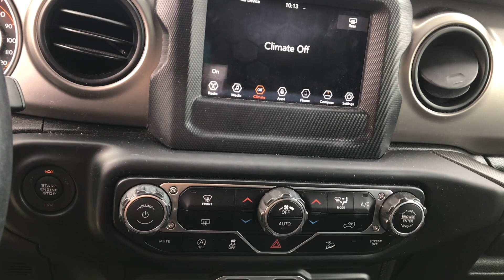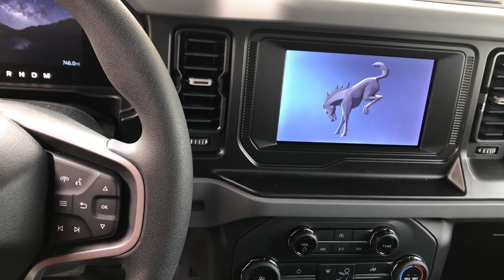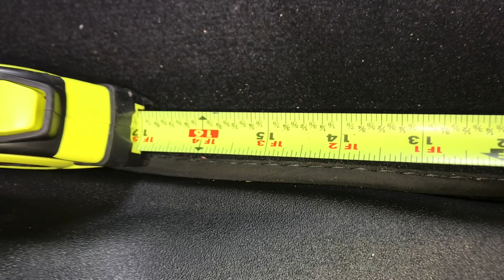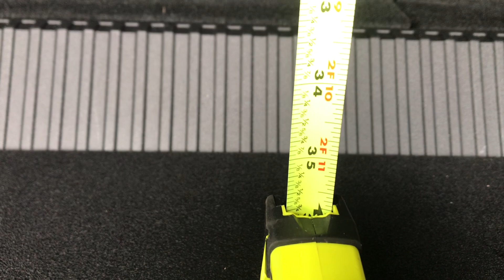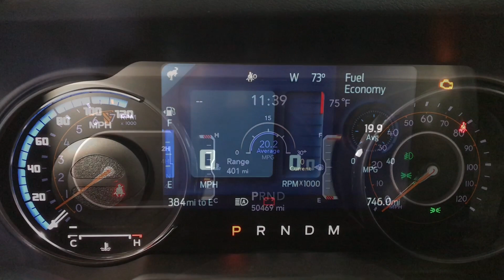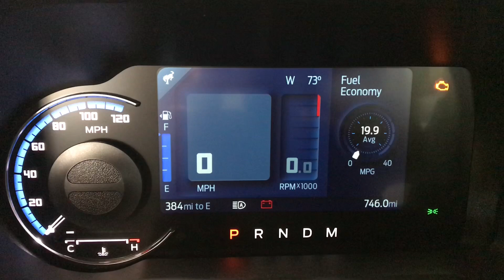An owner’s review of the Ford bronco and jeep wrangler unlimited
BRONCO ACCESORIES

( Mabett sun screen)

( Amber LED’s if you want to make your own )

( plastic pry tools )

( FORM Lighting headlights)

( Front Bumper )

( Skid plate )

( Rear Bumper )

( Trailer Hitch )

( Curt trailer harness for HALOGEN lights )

( Curt trailer harness for LED lights )

( Carbon Fiber full interior trim )

( Cabin air filter )

( Rear Cargo shelf )

(Carbon Fiber hood struts )( Multiple Colors available )

(Amazon ) (Bronco rear dome light )

( Leather Steering Wheel Cover )

( Side Steps ) ( Sliders )

( Amazon ) (Front emblem covers )

(Amazon) ( RC Rock rails )

( Amazon ) ( weather Tech floor mats )

( Amazon )( Sill plate vinyl protector )

( Amazon ) ( Roll bar handles)

(Amazon ) ( Dash Camera )

( Amazon ) ( Dash Camera Harness OBD2 )

(Amazon ) ( Rear Dome Light )

( Amazon ) ( Rear Cup Holder )

( Amazon ) ( Center Console Organizer)

( Amazon B-Pillar inserts)

(screen protector 12 inch )

( screen Protector 8 inch )

MAVERICK:
( Amazon ) ( Work-sport Trifold bed cover )

( Amazon ) ( Roll up Tonneau Cover)

(Amazon ) (2 inch Ball receiver )

(Mabett side marker lights)

( Cabin air filter )

( Amazon full interior trim )

(Leather Wheel cover)

( Amazon ) ( Tailgate emblems )

(Amazon ) ( Bed storage box )

( Amazon ) ( bed switch panel )

( Amazon) ( Extra Switches for Panel )

( Amazon ) ( LED Cargo Bed-lights )

(Amazon ) ( Stubby antenna )

(Amazon ) ( Weather-Tech Mats )

(Amazon ). ( Sill plate protector vinyl)

( Amazon ) ( console organizer tray )

TOOL Section

(T-Handle tool.)

( inexpensive Torque wrench )

( Adhesion Promotor and Primer for plastic )

( Adjustable Wrench)

( Lock tight)

( Bolt Anti-seize )

( Double sided tape )

( waterproof detachable wire connector )

( assortment of wiring connectors )

( solder seal, connectors )

( crimping pliers )

( heavy duty wire crimper )

( red and black 18 gauge wire )

( mini heat gun )

( Amazon ) ( black gasket maker )